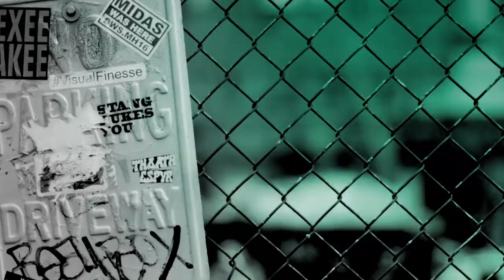Tori Kelly Opens Up About the Emotions Behind Her New Album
Tori Kelly talks to BUILD how, ‘Inspired By True Events’ is her most vulnerable album, explaining that events in her life including her parents separation, the death of her grandfather and recent marriage to André Murillo have all played a role in shaping the albums emotional heart.